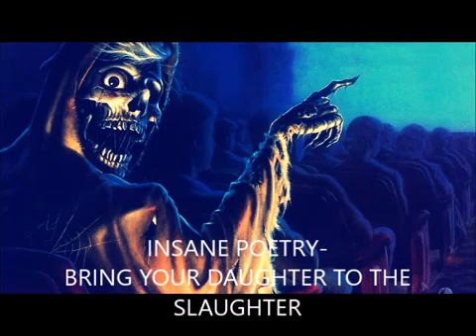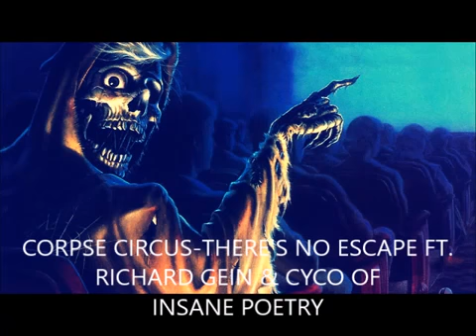Dark Hip Hop: Horrorcore Acid Rap Death Rap & Devil Shyt Tracks Part 13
2016 video re-uploaded

October Halloween month of
the darkest sub-genres of Hip Hop

Track listings
The Cenobites (Kool Keith & Godfather Don)-We Can Do This (unreleased)
Insane Poetry-Intro
Krucifix Klan-6 Feet Deep ft. Drama Queen
Scum-Disgusting
Raw Breed-Open Seazon
Twisted Insane-Bat Outta Hell
The Game-Nightmares
Insane Poetry-Murderland
Insane Poetry-Wrong Neck Of Da Woodz
Mental Illness-Amazin's Not Playin
The Cenobites-Don Don Don
Nidoubleki-No Understanding
Cage-In Your Fur
Insane Poetry-Bring Your Daughter To The Slaughter
Dark Half-I'm The Devil ft. Insane Poetry & Leaders of the Lost
Dark Half-Tragedy ft. King Gordy
Eminem-Brain Damage
Kidcrusher-Overdose
Komatose-I Bring Death
Insane Poetry-On Deadly Ground
Insane Poetry-Kill You
Cage-Merry Mythras
7th Sphere-7,000,000 Miles
Corpse Circus-There's No Escape ft. Richard Gein & Cyco of Insane Poetry
Corpse Cirus & Mars-Slaughter The Audience
Scum-Lost Childhood
Scum-Pigs ft. Insane Poetry (aka Cyco)
Twisted Insane-A Spider In The Night
Twisted Insane-Black Magic
Twisted Insane-Things That Go Bump In The Night
Insane Poetry-Boyz In A Box
Street Poets-Mindless
Bone Thugs-N-Harmony-Mr. Ouija
Psych Ward-1000 Corpses
Necro-The Most Sadistic ft. Ill Bill